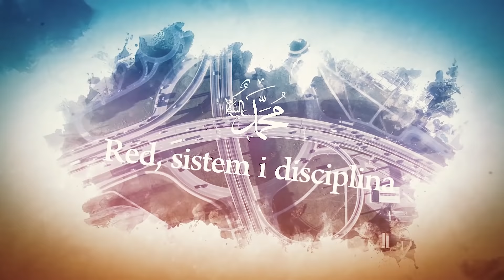Najljepši uzor 6. dio - Mr. Salih ef. Indžić